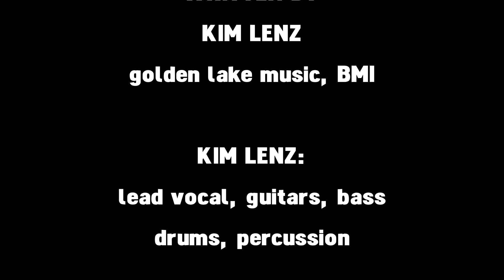"Crazy Dream"....Kim Lenz with Don Wigton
Dreams are what they are. sometimes no rhyme, reason, or explanation. Myself with Don Wigton on keyboards and harmonies, and original video by Stacy Lenz.